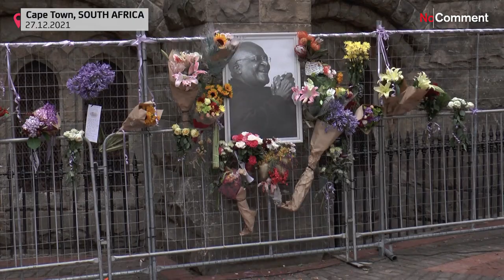Flowers at Cape Town cathedral in memory of Tutu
People gather outside St. George's Cathedral in Cape Town to pay tribute to South Africa's anti-apartheid icon Archbishop Desmond Tutu. His funeral will be held on January 1 at the church, his former Parish